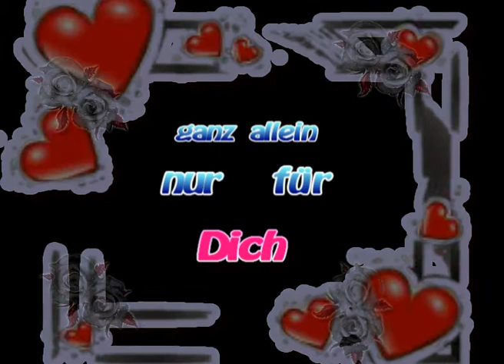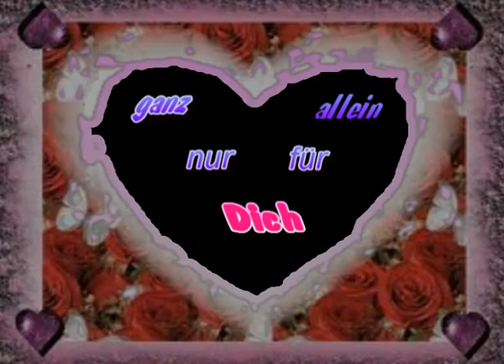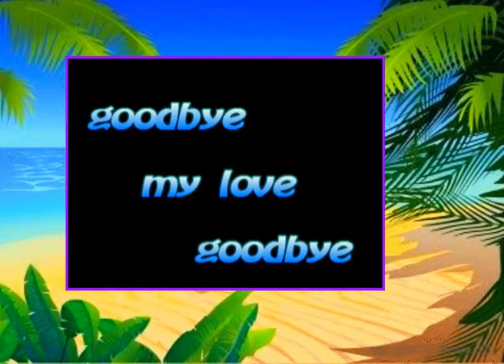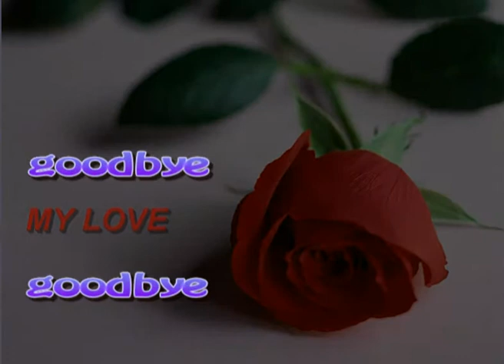KS Memories live : Goodbye , my Love , Goodbye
Goodbye , my Love , Goodbye   --   Eigene  Musikdarbietung von  Karl  Schippendraht   2012
Frage : Gibt es irgendwo eine Dame reiferen Alters , die zweite Stimme singen kann ? Bitte melden .